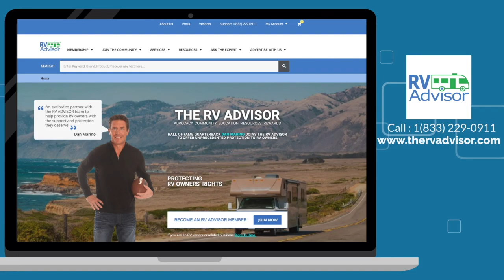Just Ask GiGi #50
Gigi Answers your questions. Have a question for Gigi?